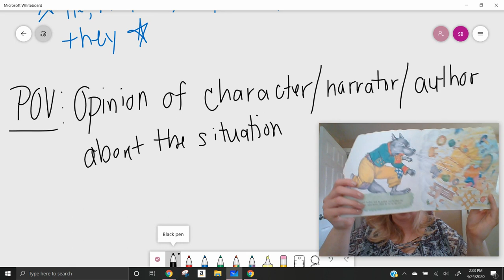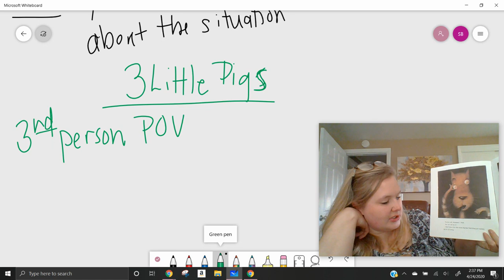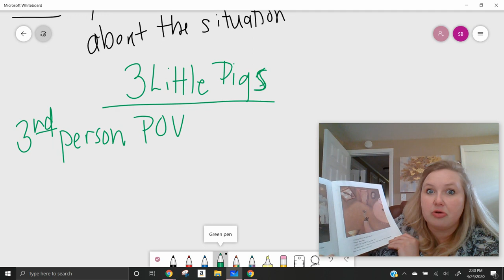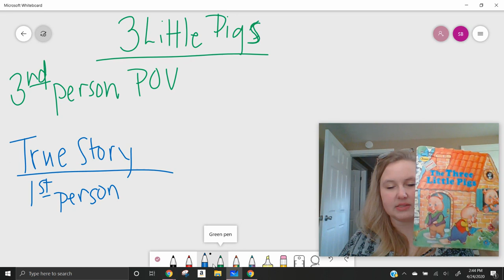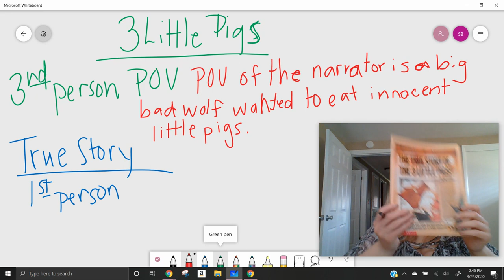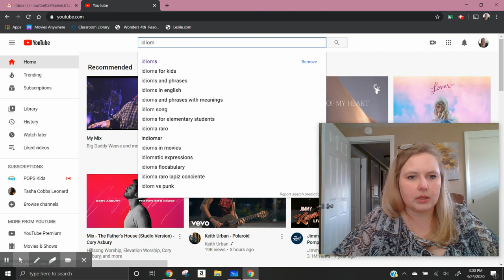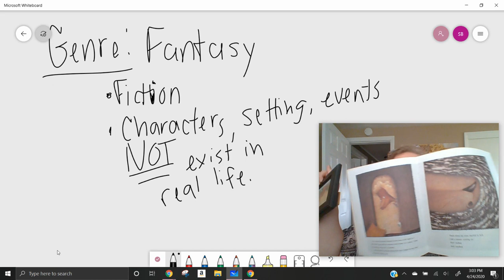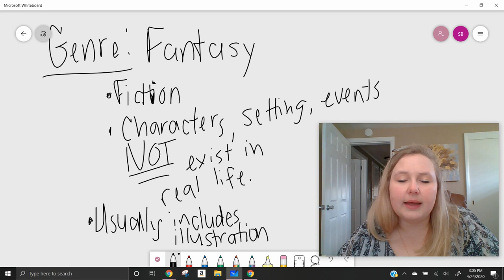Week 7 Lesson Video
Welcome to Week 7! Get out your notebooks and get those pencils ready. Enjoy! **Note this is supposed to be Unit 4 Lesson 2 instead of Lesson 3.**